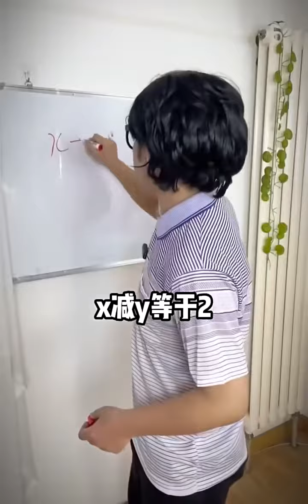假如所有人智商变低就你没变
假期生活整活大赏,娱乐,段子,小剧场新星UP挑战赛